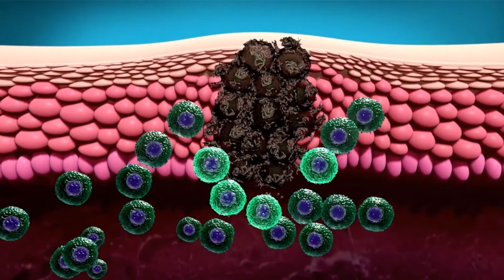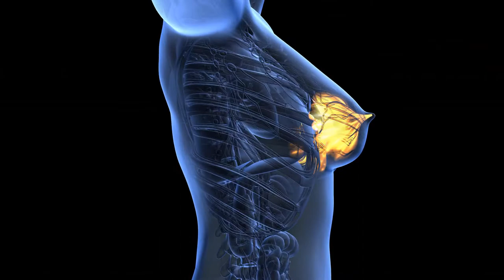Was ist diastrophische Dysplasie